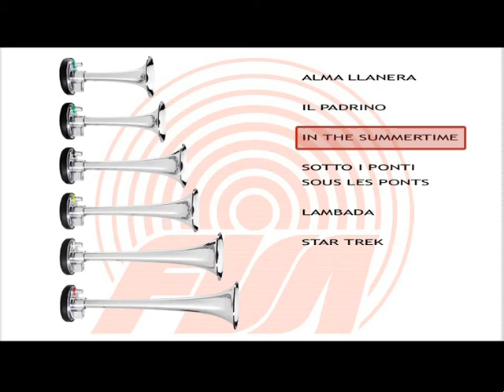IN THE SUMMER TIME